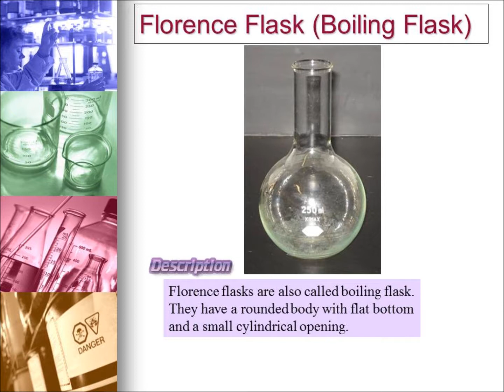10. Flask - Florence